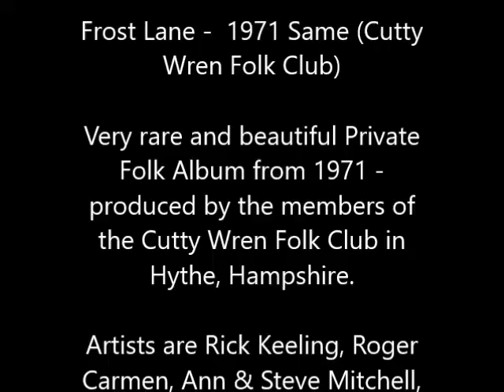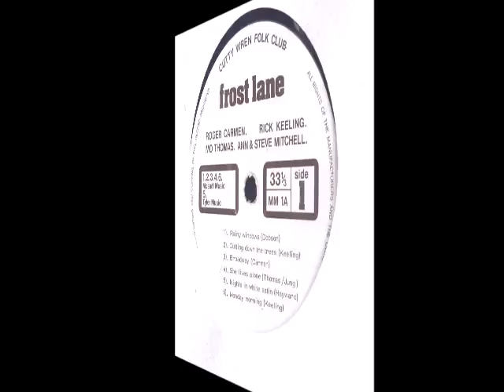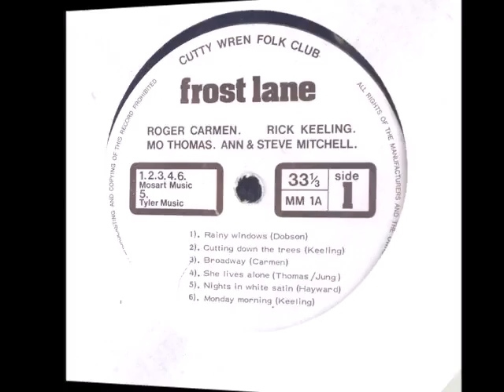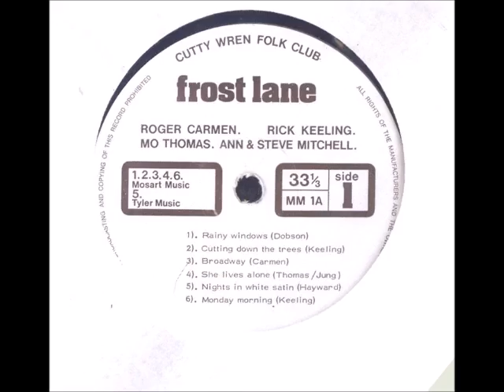Frost Lane - B2. The Sea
Frost Lane -  '71 Same (Cutty Wren Folk Club)

Very rare and beautiful Private Folk Album from 1971 - produced by the members of the Cutty Wren Folk Club in Hythe, Hampshire...

Artists are Rick Keeling, Roger Carmen, Ann & Steve Mitchell, Mo Thomas